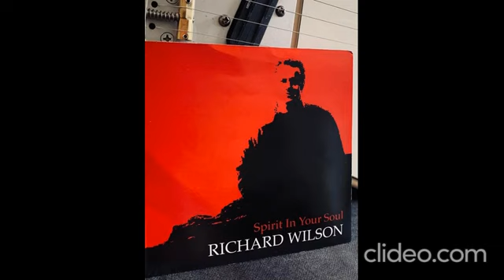Richard Wilson Soulful Blues | Show Me Your Love | a passionate love song